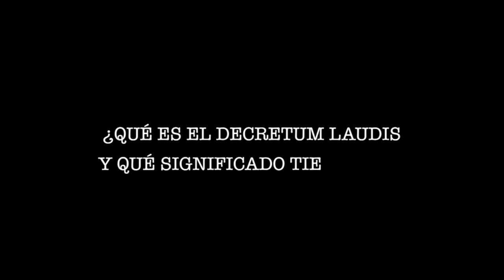Aniversario del 'Decretum Laudis'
El 6 de febrero de 1965 en el congreso celebrado en la Sagrada Congregación de Religiosos, la Santa Sede concedió a los Legionarios de Cristo el Decreto de Alabanza (Decretum Laudis). Al día siguiente, el Card. Ildebrando Antoniutti, acudió a la Dirección General de los Legionarios de Cristo en Roma para comunicarles la noticia. Los legionarios celebran el 6 de febrero el aniversario de este momento de su desarrollo institucional. Pero, ¿qué significado tiene el Decretum Laudis para los legionarios de hoy?

MUSICA
Transcending Heaven
KaiEngel

From Truth
Dexter Britian

Our Year
Ian Alex Mac